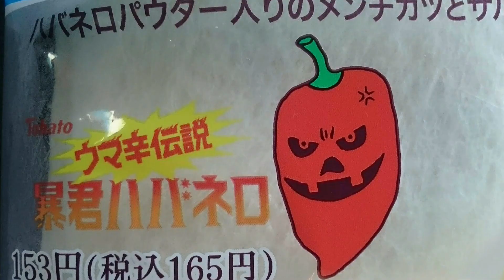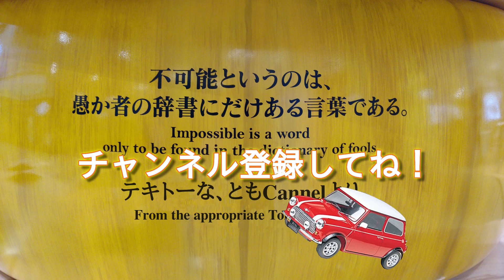【ハードオフ】DSがレトロゲームへと移り変わると欲しくなる病が発症してしまう。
そろそろ3DS本隊を欲しくなってきた。
本気で探し始めようかしら。